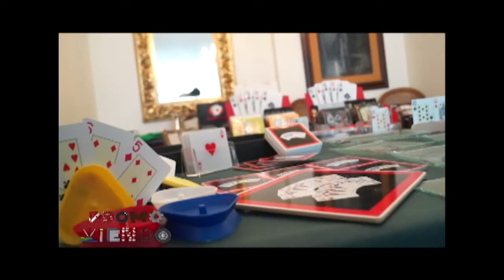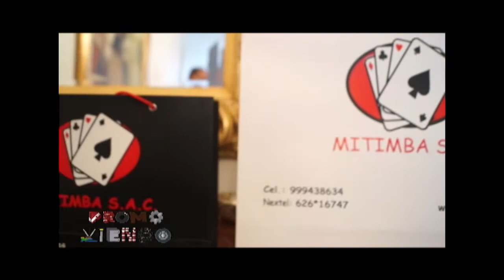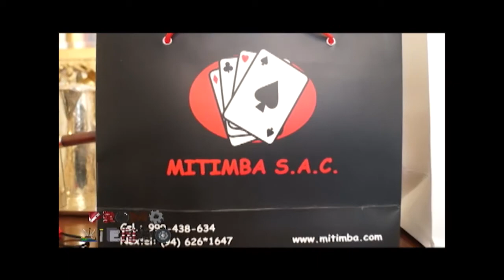Reportaje Promoviendo - Mitimba